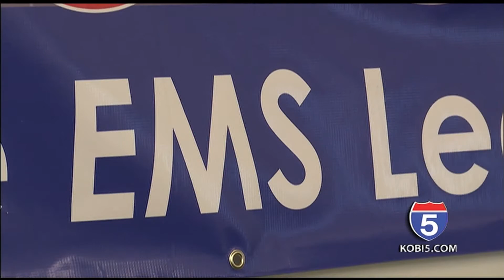RCC's Table Rock Campus opens new EMS learning center